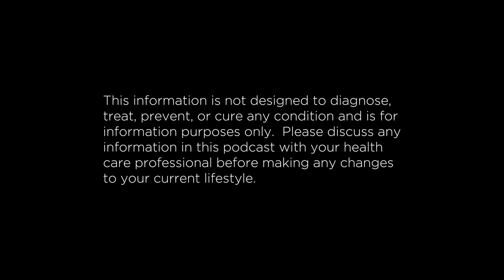ATP Project Ep 219 - An Interview with Oliver Catlin - Anti-Doping in Sport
In today's episode of the ATP Project, Matt and Steve interview Oliver Catlin – the president and Co-founder of the ‘Banned Substances Control Group’ (BSCG). Oliver has been working in the sports anti-doping field for over 15 years, working specifically with athletes and brands on supplement research and testing. Oliver Catlin is also the son of Don H. Catlin, who you may recognise the name from the Netflix special, ‘Icarus’. The two of them are unrivalled in their knowledge and experience; it was a pleasure to interview Oliver and hear him share his expertise and passion!